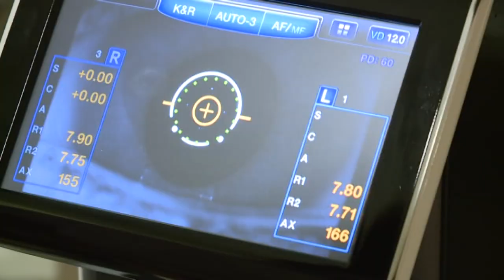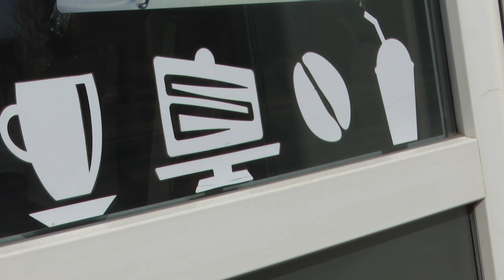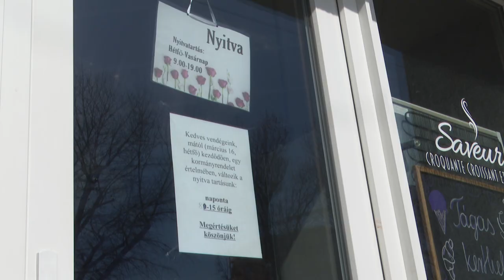200317 Esti Mérleg